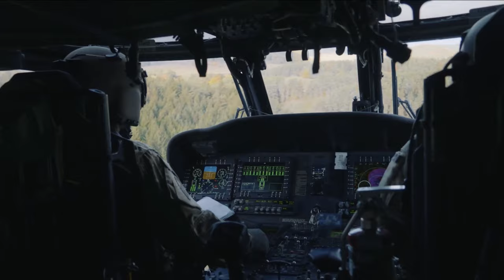Combined Resolve 24-01: Strengthening NATO Forces through Realistic Training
Combined Resolve 24-01 is a reoccurring U.S. Army Europe and Africa training exercise, designed to prepare U.S. brigade combat teams, NATO allies and partners in support of NATO deterrence initiatives. Approximately 4,000 Soldiers from 14 nations participated in this event.

Combined Resolve 24-01 | 3rd Infantry Division B-Roll Package
GERMANY
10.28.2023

Film Credits: Video by Spc. Cameron Hershberger
343rd Mobile Public Affairs Detachment